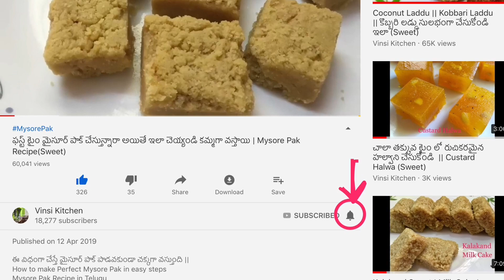తాలికల పాయసం రుచిగా రావాలంటే ఇలా చేసిచూడండి| Paasham| Thalikala Payasam |Vinayaka Chavithi Prasadalu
Telangana Special Wheat Flour Palathalikalu Recipe in Telugu| Godhuma pindi Thalikala Payasam Recipe|Ganesh Chaturthi Special Prasadam Recipes in Telugu
Ingredients:
3/4 th cup Grated Jaggery
1/2 cup + 4 tsp Wheat flour
1/2 cup Milk (Optional)
3 tsp Dry coconut powder/ Fresh grated coconut
3 tsp Ghee
Some cashew, almonds, kismis